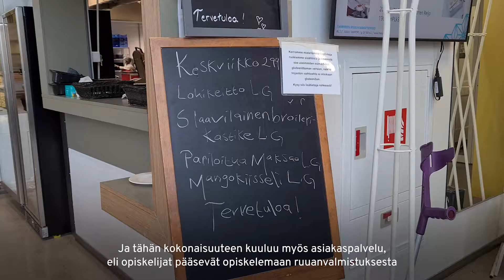Ravintola- ja cateringalan perustutkinto Kangasalan toimipisteessä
Tredun Kangasalan toimipisteen ravintola- ja catering -alan perustutkinto antaa monipuoliset taidot ruoanvalmistus-, tarjoilu-, myynti- ja asiakaspalvelutehtäviin. Katso videolta alan ammattilaisten vinkit opintoihin ja inspiroidu toisen vuoden opiskelijan Vilhelmiinan haaveammatista. 🥄